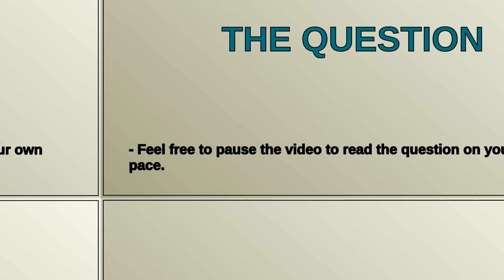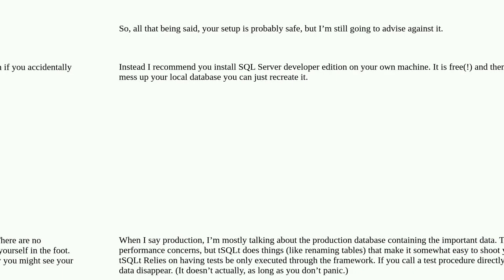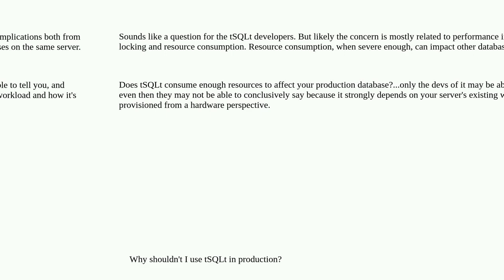Why shouldn't I use tSQLt in production?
A special thanks goes out to the community

  tsqlt sql-server